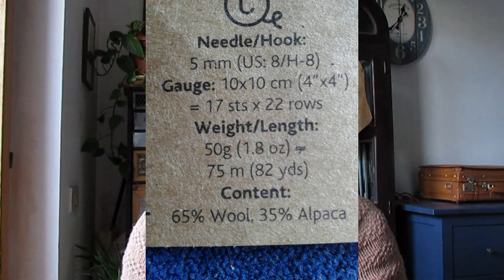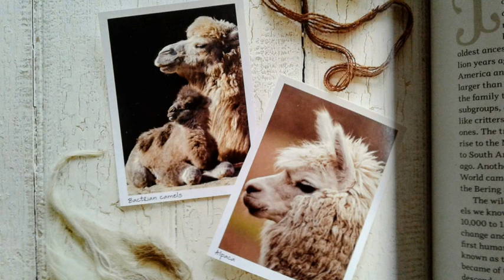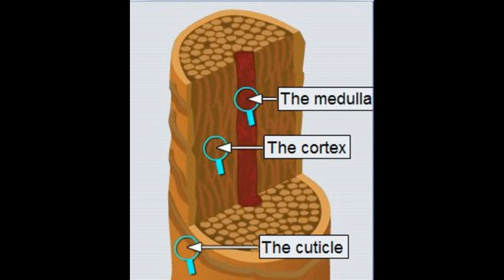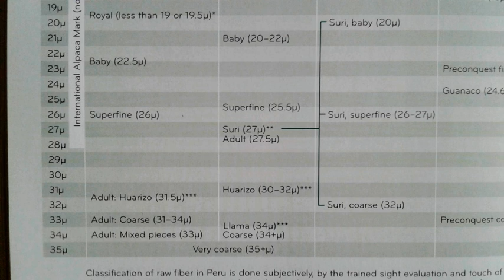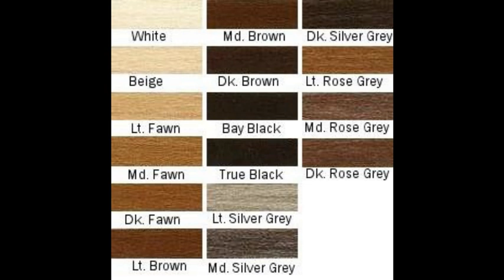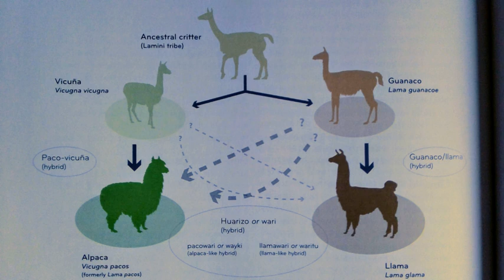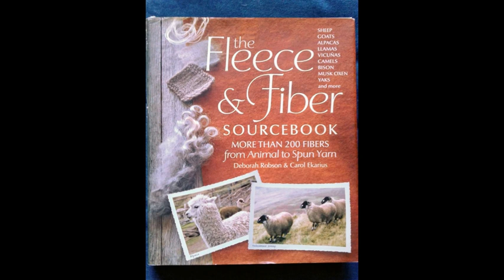Parole a maglia - #2 - Alpaca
Per questo secondo appuntamento l'argomento è l'alpaca, una fibra animale che troviamo spesso nei nostri gomitoli.
Modelli citati nel video:
Libro di riferimento:  THE FLEECE AND FIBER SOURCEBOOK